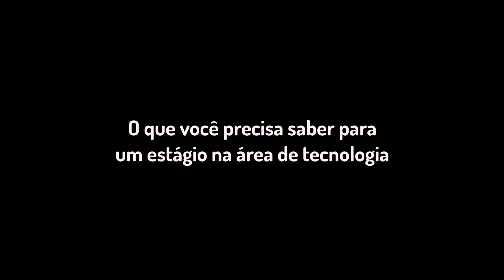O que você precisa saber para um estágio na área de tecnologia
Está procurando uma vaga de estágio, mas ainda está com dúvidas sobre o que você precisa saber para se candidatar ou até mesmo como é um estágio no dia a dia na área de tecnologia?

Nesse vídeo o Wellington vai falar um pouco da sua experiência em uma vaga de estágio e também vai trazer algumas dicas de como conseguir o primeiro estágio na área de tecnologia.